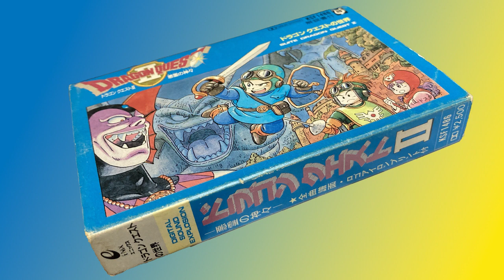【オーケストラ】ドラゴン・クエストの世界【バージョン】(1987)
1 ドラゴン・クエスト・マーチ 00:00
2 Love Song 探して 01:37
3 王城 04:56
4 街の賑わい 08:29
5 恐怖の地下道〜魔の塔 10:19
6 レクイエム 13:41
7 遥かなる旅路〜広野を行く〜果てしなき世界 15:55
8 海原を行く 20:13
9 戦い〜死を賭して 22:34
10 この道　わが旅 24:54